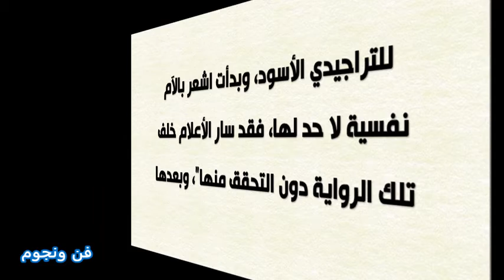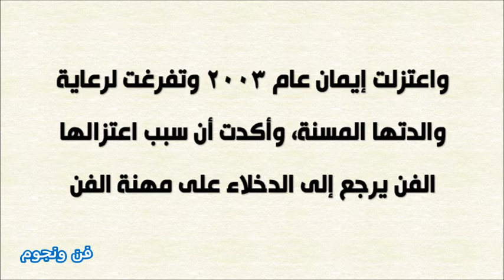ايمان الطوخى وعلاقتها بزكريا عزمي ورفض الزواج من احمد زكى وحقيقة زواجها من مبارك